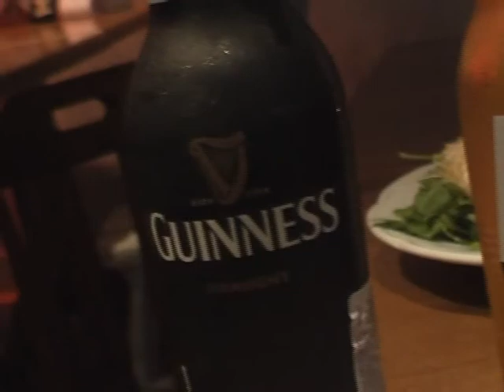M20 Gourmet Sans